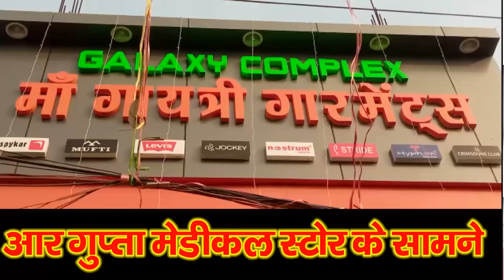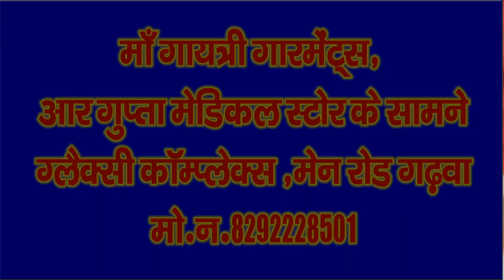चोर को ग्रामीणों ने खदेड़ कर पकड़ा और पुलिस के हवाले कर दिया, Garhwa ,News ,Ranka,